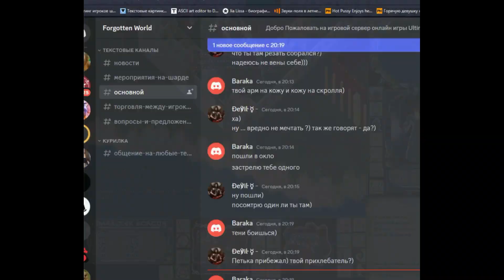Dubas Monkey Abibas - Ultima Online Forgotten World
Ultima Online Forgotten World